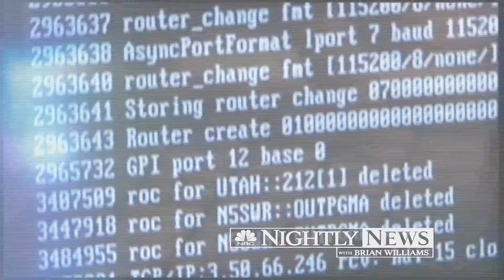William H Gray III, former congressman and pastor, dies at 71 Video on NBCNews com